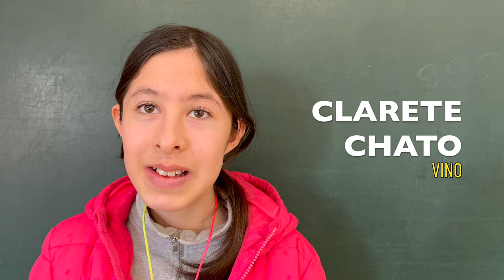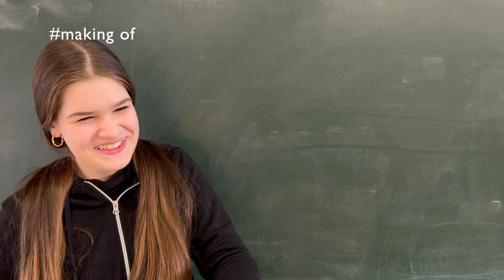Diccionario Paramés 3 (VOCABULARIO CAZURRO, LEÓN, SANTA MARÍA DEL PÁRAMO)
30 alumnos de 1º de la ESO del instituto IES Valles del Luna de Santa María del Páramo (LEÓN) repasan palabras y expresiones que se dicen en el Páramo Leonés.